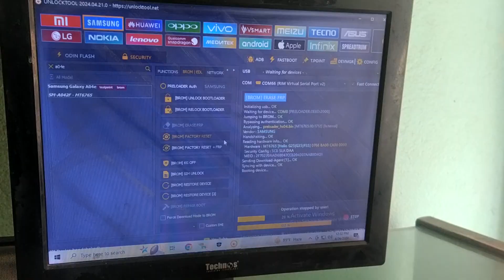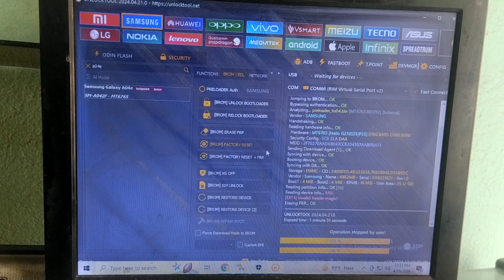Samsung a40e frp done volume up and down click at the same time and connect usb and it will be done.